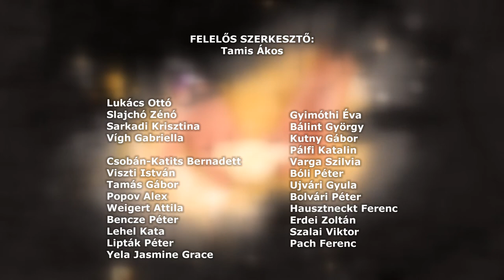Ungarndeutsche - Német Nemzetiségi Magazin 20211014